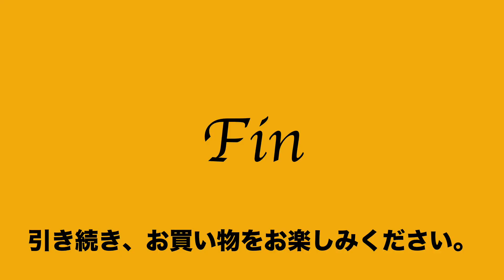ヤフオク2021:02:12 森田鞄